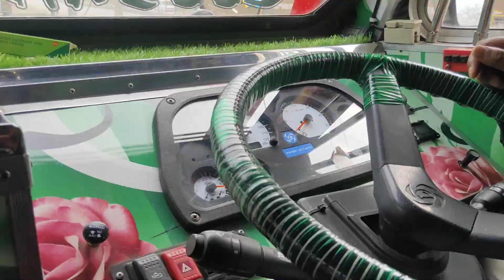ट्रक में आलीशान बिस्तर। देखें ड्राइवरों के शौक। Awesome Interior of Truck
Awesome Truck
Modified Truck Video
Indian Truck of Mercedes
Truck of Ferrari
Rangerover Truck